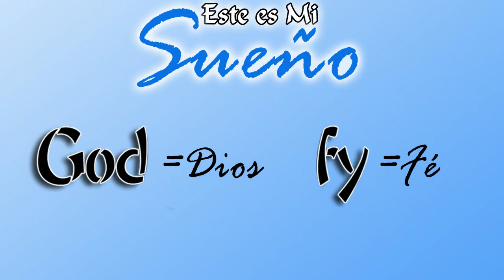Musica Infantil Cristiana Educativa - Godfy Videos Animados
Hola, soy Godfy (Dios y fé). Me Gusta cantar musica para niños que agrade y honre a Dios.

O hola hola yo soy Godfy, ven cantemos al señor por un mundo mejor.